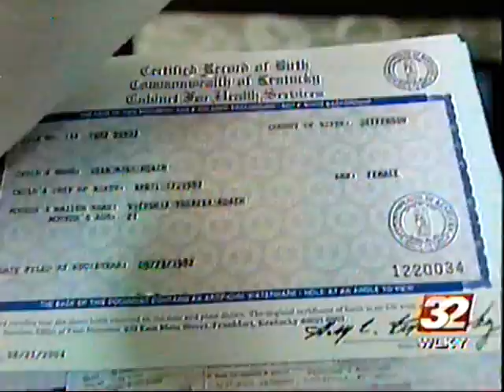Jail guards lock innocent black woman up in men's cell, woman never got justice or compensated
Black woman got pulled over at gun point by police and took to men's jail , lost her job and was treated as a man she never used the restroom the whole time she stayed in the men's jail, This remains on her record and she has not been able to get another job since this incident.